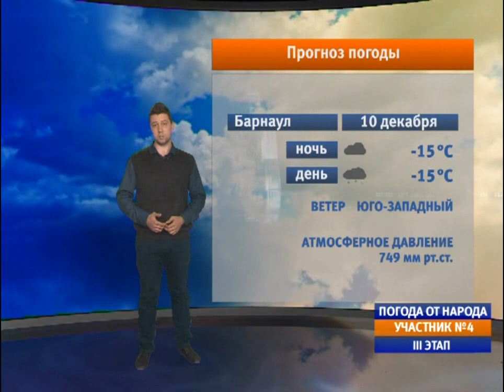Народная погода на 10-11 декабря 2016 года